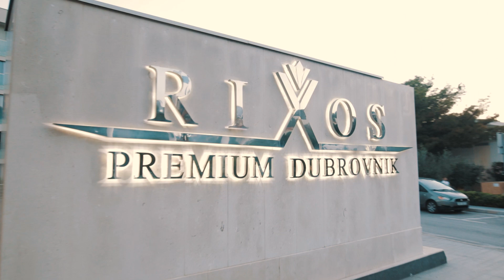Rixos Premium Dubrovnik u kojem će za Novu godinu pjevati Dino Merlin (I)